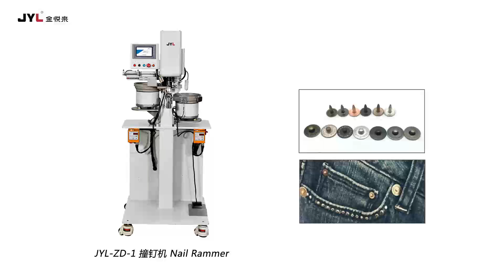JYL- ZD -1 撞钉机 Jeans Nail Rammer rivets Machine